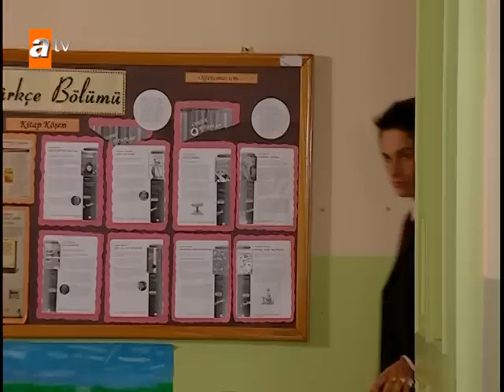Selin ve Ozan nasıl tanıştı - Selena Sahneler